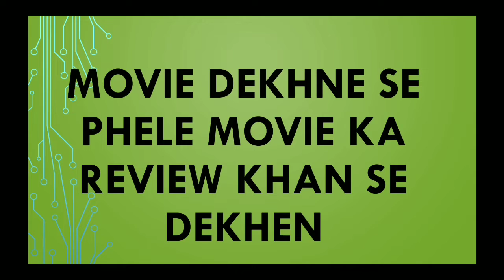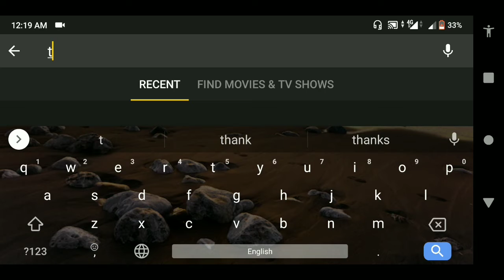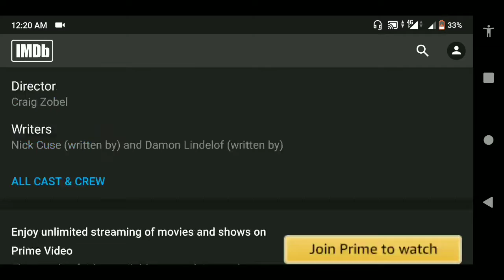Movie ka Review/ Know movie review/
This video is for the  entertainment purpose to know the reviews of movies.